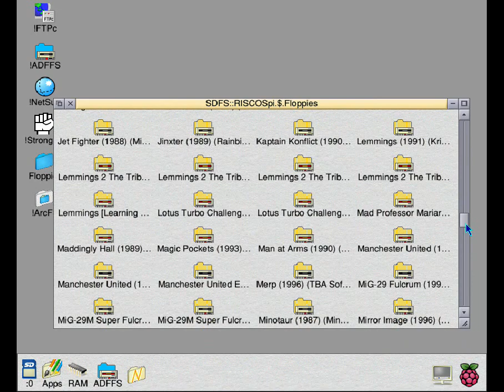Maddingly Hall (1989) (Minerva)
Short play of Maddingly Hall, running on the Pi under ADFFS.